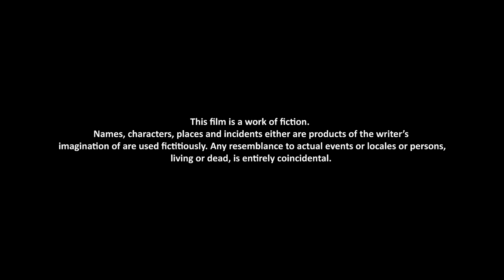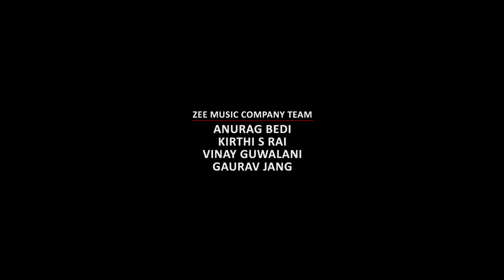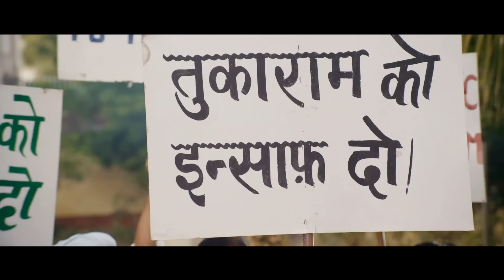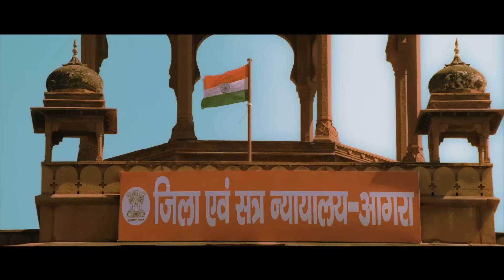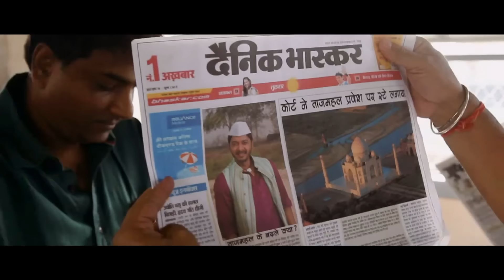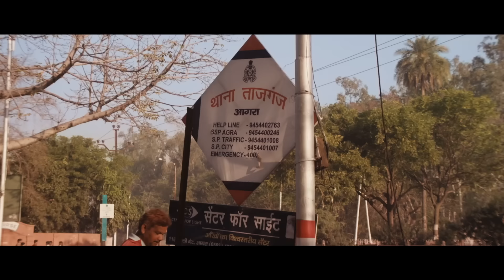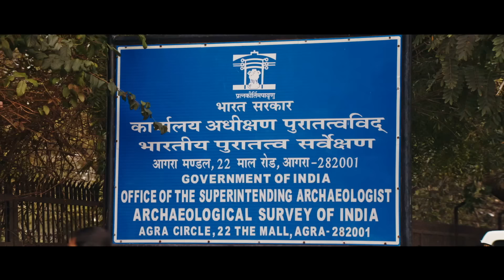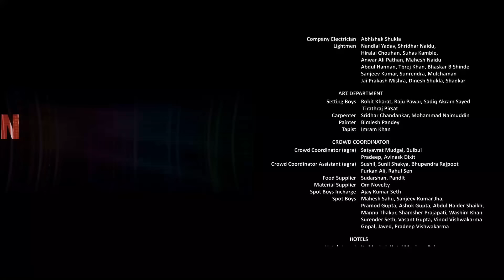Wah Taj | Superhit Comedy Hindi Full Movie | Shreyas Talpade, Manjari Fadnnis, Kanak Khanna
Wah Taj - Comedy Full Movie, Shreyas Talpade & Manjari Fadnnis

Wah Taj is a 2016 Hindi drama starring Shreyas Talpade, Manjari Fadnis. Tukaram Marathe and his wife lay claim to the land on which Taj Mahal stands. Tukaram starts a hunger strike, till they get the land back. When the authorities can't move him, the case goes to court. As a proof of his claim, Tukaram presents letters from Emperors Humayun and Akbar addressed to his ancestors.